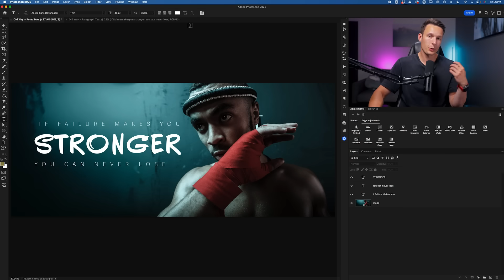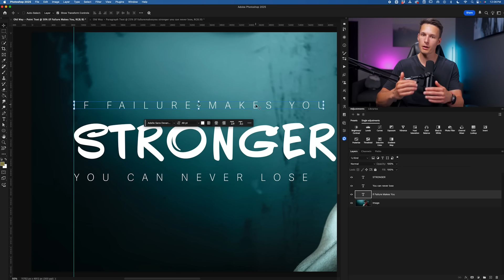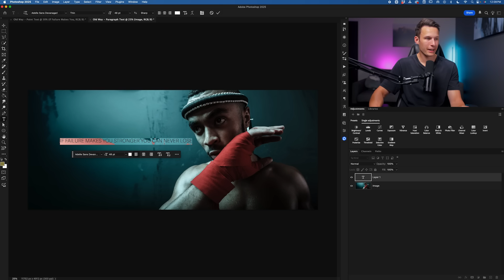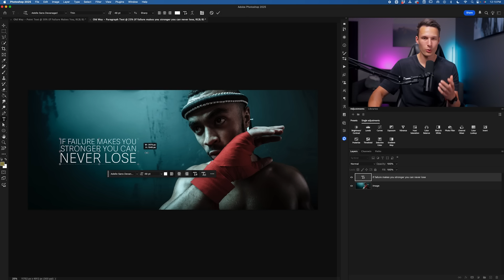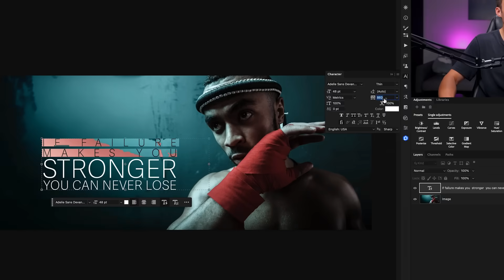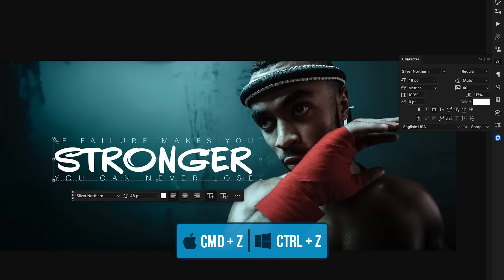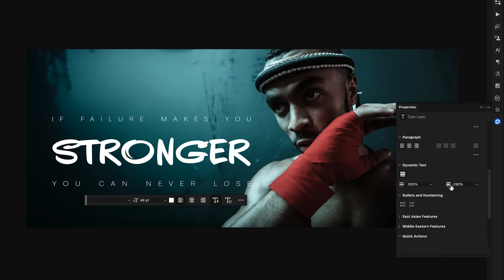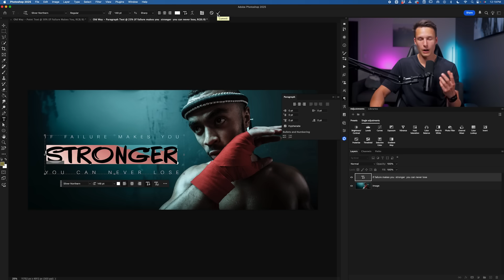This NEW Photoshop Button Changes The Type Tool Forever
This New Photoshop Button Will Change How You Use the Type Tool! 📝 *GET THE FREE LESSON CHEAT SHEET PDF here*

In this video, we explore the new Dynamic Text feature in Photoshop and how it compares to the traditional Point Text and Paragraph Text options. Point Text often requires multiple layers and manual alignment, which becomes tedious with changes. Paragraph Text offers a resizable box, but doesn’t adjust font size dynamically. Dynamic Text, on the other hand, auto-adjusts text size based on the box, keeps everything aligned, and simplifies layout adjustments. However, it comes with some limitations—like the inability to manually scale individual lines or access certain Paragraph and Character Panel features. These trade-offs make it less ideal for very specific formatting needs and requirements. Tried the new Dynamic Text yet? Play around with it and let me know if it’s a game-changer for your workflow or just another tool in the box!

Timestamps:
0:00 Dynamic Text
2:45 Activating Dynamic Text
3:58 Manual Formatting
6:34 Additional Settings